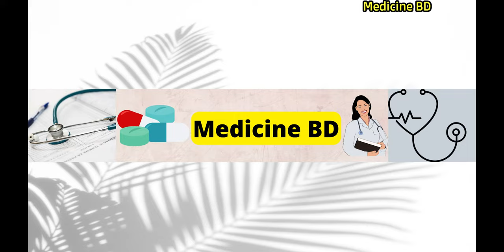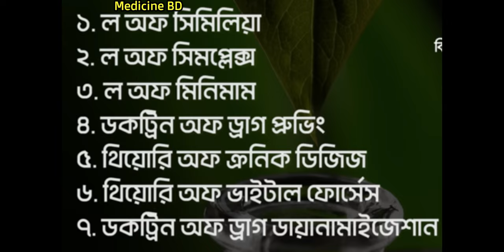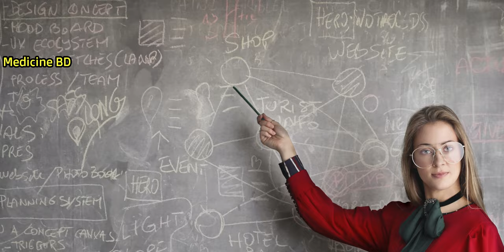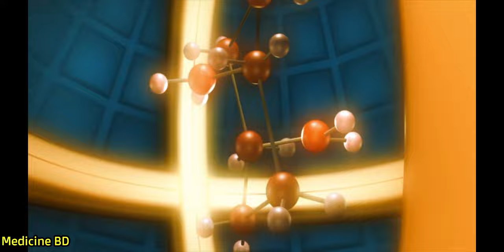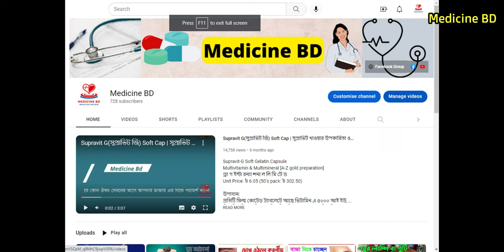হোমিওপ্যাথি ওষুধ কতটা কার্যকর। হোমিওপ্যাথি ওষুধের ইতিহাস।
হোমিওপ্যাথিক ওষুধ এবং এলোপ্যাথিক  একসাথে খাওয়া যাবে কিনা,হোমিওপ্যাথি চিকিৎসা,homeopathic medicine,shifakhana homeo,homeopathy bangla
যুগে যুগে বিভিন্ন দেশে নানান ধরনের চিকিৎসা ব্যবস্থা আবিষ্কৃত হয়েছে। অ্যালোপ্যাথি, হোমিওপ্যাথি, আর্য়ুবেদিক, ইউনানি, আকুপাংচার ইত্যাদি চিকিৎসা পদ্ধতি তার মধ্যে অন্যতম। বর্তমান সময়ে আধুনিক চিকিৎসার বাইরে, সবচেয়ে জনপ্রিয় বিকল্প ধারার চিকিৎসা হল হোমিওপ্যাথি। অনেকেই হোমিওপ্যাথি কে সবচেয়ে কার্যকরী এবং সেরা চিকিৎসা হিসেবে দাবি করে। অন্যদিকে অধিকাংশ আধুনিক চিকিৎসা বিজ্ঞানী একে কুসংস্কার এবং ভাওতাবাজি হিসেবে উড়িয়ে দেয়।

হোমিওপ্যাথি চিকিৎসার মূলনীতি গুলো কী কী এবং হোমিওপ্যাথি চিকিৎসা কি আসলেই কার্যকরী? সে সম্পর্কে আলোচনা করা হবে কিকেনকিভাবে র এই পর্বে।